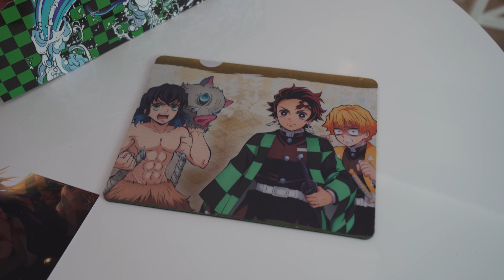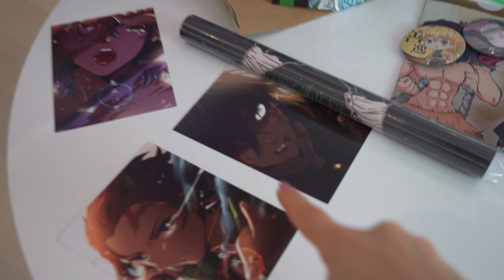CHALLENGE ! KOLOROWE 24 GODZINY ! 🍇🍈 🍉 🍊 🍋 🍍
📌 ODCINEK MUFFINKI:

🙀 NOWE PODUSZKI KITKOWE oraz BACK TO SCHOOL już DOSTĘPNE!

❤️ W dzisiejszym odcinku, razem z @Muffinaart, będziemy SPĘDZAĆ CAŁY DZIEŃ w BASENIE

🔔 ZAZNACZ DZWONECZEK, żeby dostawać POWIADOMIENIA o NOWYCH FILMACH!

🎈 INSPIRACJA:
🔸 Karol Friz Wiśniewski - KOŁO FORTUNY DECYDUJE JAKI KOLOR MOŻEMY DOTYKAĆ!
🔸 TEAM X - 24H W SWOIM KOLORZE!
🔸 WERSOW - KOŁO FORTUNY DECYDUJE O KOLORZE PRZEZ 24H | VLOGMAS #16